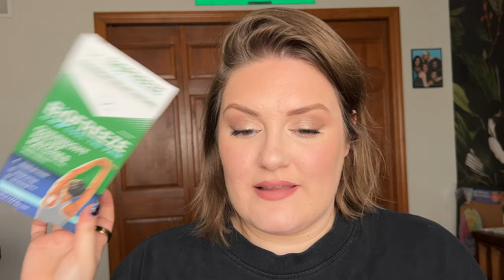6 MONTHS OF BEAUTY EMPTIES | Pt 1 Body, Hair & Misc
PERFUME 0:56
*Ellis Brooklyn Sweet Perfume

HANDCARE 2:42
*Beauty Pie Lemon Butter & Hempseed Hand Soap
*Soft Services Theraplush Hand Cream (NEW one is linked)

BODYCARE 10:54
*Flamingo Foaming Shave Gel
*Pistache Skincare Body Butter
*Vanicream Gentle Body Wash
*Everyone for everybody Lotion (unscented)

MISC 37:26
*Grape Boogie Wipes
*Rael Feminine Wipes
*Bio Freeze Cool the Pain Patch

HAIRCARE 40:30
Rene Furterer Naturia Extra Gentle Shampoo (Discontinued)
*Rene Furterer Naturia Micellar Shampoo (available on US site!)
Amika Sexture Shampoo (Discontinued)
*Amika Pink Charcoal Scalp Cleansing Oil

CANDLES 49:06

BEAUTY SPENDING DISCUSSION 51:51